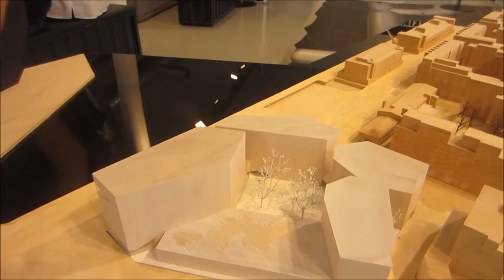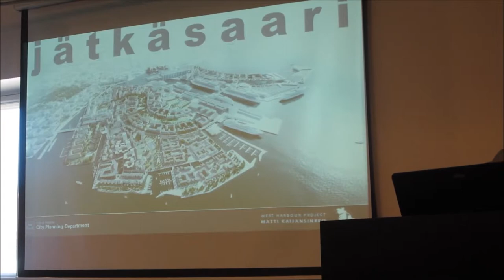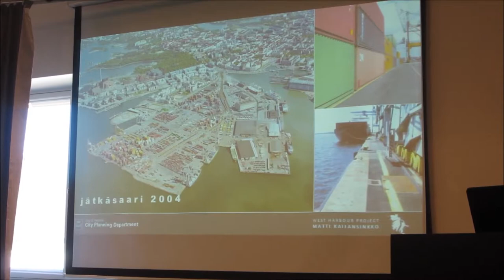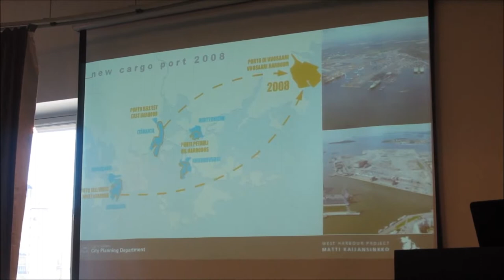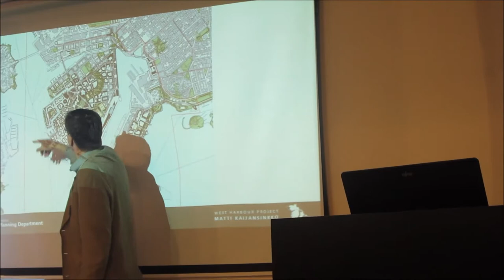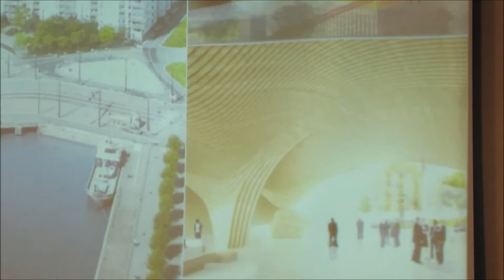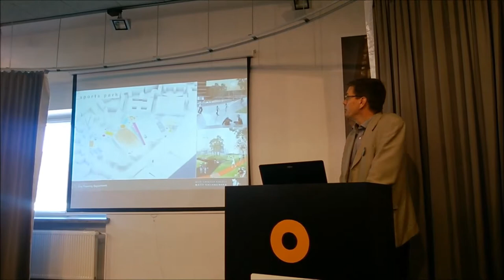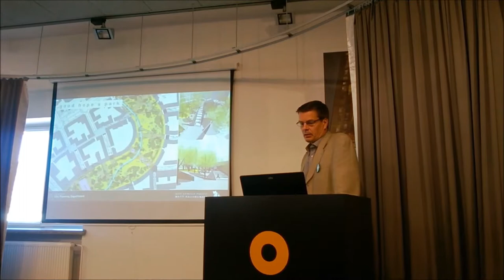Jätkäsaari-projekti: Kiertokävely ja tilannekatsaus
Jätkäsaari projektin päällikkö Matti Kaijansinkko esittelee Jätkäsaarta alustuksena ja kiertokävelyllä, ks.
Katso tuoreimmat tiedot Jätkäsaaren kehityksestä ja suunnitelmista.